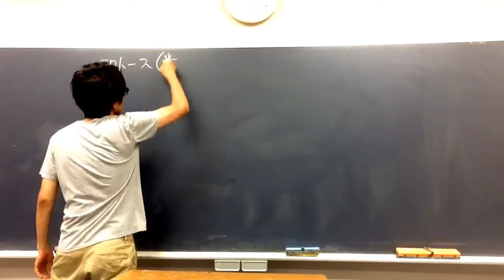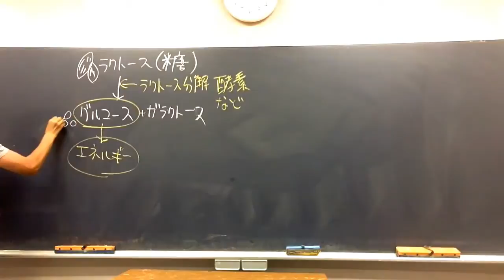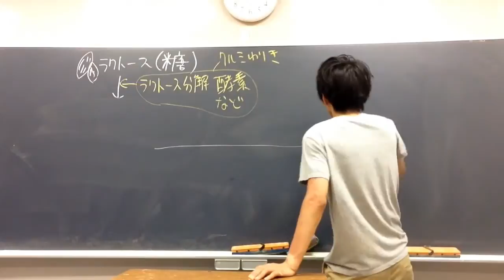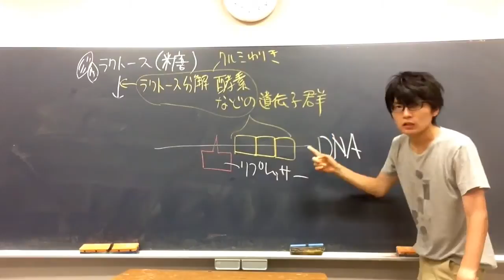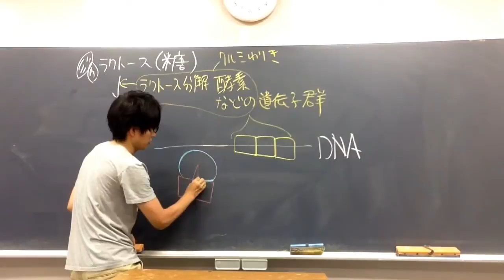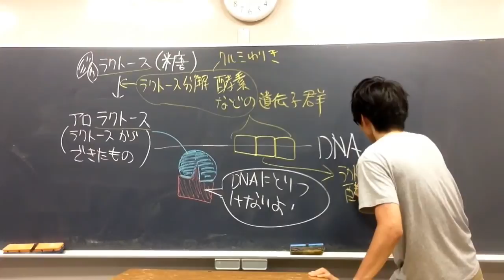オペロン説②（ラクトースオペロン） 高校生物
オペロン説について講義します。
語呂「じゃあ、物をペロペロする（ジャコブ、モノー、オペロン説）」
語呂「プロのオペはこうだぞ！（プロモーター、オペレーター、構造遺伝子はこの順番で並んでいる）」意味のない語呂ですね。すみません。
覚え方「ひとつのオペレーターに制御されるから、オペ　ロン　という。オペロンはもともとオペレーターに制御されるひと単位という意味。」
覚え方「転写を促進するからプロモーターという。実際、遺伝子組換え技術を用いてプロモーターを強力な配列に取り換えることで転写速度を上げることもできる」

「環境から受け取ることができる唯一の指令は、調節タンパク質の介在によるものであって、それはひとつの信号、すなわち進行または停止である。それゆえ、遺伝のメッセージの読み取りは、喫茶店のジュークボックスが出す音楽に似ている。ボタンのひとつを押すことによって、その機械のレコードの中から聞きたいと思うレコードを選ぶことができる。」ジャコブ『生命の論理』

＊アロラクトースがリプレッサーに結合する板書の図は不正確です。念のため（実際は、ラクトースオペロンのリプレッサーのタンパク質部分は、アロラクトースとの結合によってその立体構造を変化させ、DNAとの親和性を低下させる。結果、リプレッサーはDNAから離れ、構造遺伝子の発現が促進される）。
オペロン説の発展的な講義動画はこちら。

●リプレッサーが結合するDNA領域をオペレーターという。
●調節タンパク質によって発現が調節され、酵素などをコードしている遺伝子領域を『構造遺伝子』という。以下にポイントをまとめておく。
①遺伝子の中には、他の遺伝子の働きを調節する調節遺伝子という遺伝子がある。
②調節遺伝子から調節タンパク質（リプレッサーなど）がつくられる（調節遺伝子は調節タンパク質のアミノ酸配列をコードしている。調節遺伝子が転写・翻訳され、調節タンパク質が合成される）。
③調節タンパク質はＤＮＡのオペレーターに結合することで、構造遺伝子（酵素などのタンパク質を支配する遺伝子）を発現を調節する
なお、調節タンパク質には転写を抑制するもの（リプレッサーという）と、活性化させるもの（転写活性化因子とよぶことがある）がある。
●もともと、「単一のオペレーターによってまとめて転写が調節される遺伝子群」の単位を、「オペロン」と呼んでいた。「オペロン」の「オペ」は「オペレーター」の「オペ」である。
●リプレッサーがDNAのオペレーター」に結合していると、RNAポリメラーゼがプロモーターに正しく結合できず、転写は抑制される。
●実際は、トリプトファンオペロンの場合は、オペレーターはプロモーターの内部にある。ラクトースオペロンの場合、プロモーターとオペレーターは重なっている（厳密には、オペレーターの１つはプロモーターと隣り合っており、もう一つのオペレーターはlacZのコード領域内にある。四量体であるリプレッサーは、2か所のオペレーターに同時に相互作用し、その結果、DNAのループが形成される。すると、RNAポリメラーゼとプロモーターの結合が抑えられる）。
●オペロン説が発表された当時、リプレッサーは単離されておらず、それがRNAなのかタンパク質なのかさえわかっていなかった。

‹Ｑ．ラクトースとかトリプトファンって何？…ラクトースの別名は乳糖。哺乳類の乳にも豊富に含まれる糖。トリプトファンはアミノ酸の一種。›

●トリプトファンオペロン（宿主がトリプトファンを多く食事を含む食事をしている時など、トリプトファンを大腸菌が自分で合成する必要がない場合は、トリプトファン合成にかかわる酵素の発現は抑制されている）：リプレッサーがトリプトファンと結合し、活性化される（オペレーターとの親和性が上がる）。活性化したリプレッサーによって、トリプトファン合成酵素（トリプトファンの合成にかかわる数種類の酵素の遺伝子群）の遺伝子の転写が抑制される。
●ラクトースオペロン（ラクトースがあり、グルコースがない場合のみ、ラクトース分解にかかわる酵素群が発現される）：グルコースがなくラクトースがあるとき、リプレッサーがはずれる（ラクトースが変化したアロラクトースがリプレッサーに結合する。すると、リプレッサーの立体構造が変化し、リプレッサーのオペレーターに対する親和性が下がる）。その結果、構造遺伝子の転写が活性化される。
●ラクトースオペロンのCAPによる調節：細胞内にグルコースが豊富にある場合、別な仕組みが働き、ラクトース分解に関わる酵素群の転写は抑制されることが知られている（細胞内にグルコースがないとき、大腸菌はｃAMPを生産する。ｃAMPがCAP[環状AMP受容タンパク質]というタンパク質に結合すると、CAPはDNAに結合できるようになり、ラクトース分解に関わる酵素群の転写を活性化させる[オペロンをONにする]）。
つまり、①グルコースがなく（CAPが活性化し）、②ラクトースがある（リプレッサーがオペレーターからはずれる）時にのみ、オペロンがONになる。
＊ジャコブとモノーが提示したオペロンのモデルは「グルコースとラクトースが両方存在している培地で生育している大腸菌がラクトース分解酵素を発現しないのはなぜか」という疑問に触れなかった。実際は、上述のように、CAPが関係していた。
●ラクトースオペロン、トリプトファンオペロンにおいては、調節タンパク質＝リプレッサーと覚えて問題ない。真核生物では、ふつう、遺伝子の発現調節に、転写を活性化する調節タンパク質も多くかかわる。（大学内容なので覚えなくてよいが、大腸菌のアラビノースオペロンの調節遺伝子の生成するタンパク質のように、そのままではリプレッサーとして負の制御を行うが、アラビノースと結合するとオペロンの転写を積極的に行わせるような正の制御物質となる場合もある。）アラビノースオペロンについてはnoteを参照せよ。
●ジャコブとモノー（２人ともフランス生まれ）は大腸菌において、関連した一連の生合成経路をコントロールする遺伝子は、染色体上にランダムに配置されているのではなく、一つのグループをつくって存在することを明らかにし、このユニットを「オペロン」と命名した。彼らは、ＤＮＡからリボソームへ情報を伝達する分子（ｍＲＮＡ）の存在も予測していた。
●原核生物のｍＲＮＡは合成され次第リボソームが結合し翻訳がはじまる。しかし、真核生物のｍＲＮＡには、スプライシングが終了したことをあらわす目印があり、その目印が付加されない限り核から出られない。真核生物では、スプライシング（や、大学で学ぶが、５'キャップの付加、ポリＡテールの付加[ポリアデニル化]）が終了しない限り、未熟なｍＲＮＡは核から出れず、翻訳のステップに進むことは出来ない。
●入試に合わせて動画のように説明したが、たとえば「リプレッサーのみでオペロンが調節されている」という定説はすでに覆されている。たとえば、トリプトファンオペロンにおいて、実際はトリプトファン濃度の上昇による転写減衰（attenuation：プロモーターから始まり転写減衰域付近まで転写されてきたｍRNAの合成が、細胞内トリプトファン濃度がある程度以上高い時はその位置で終末する）が関わっている。実際の話は大学で学んでほしい。
●一般に、原核生物のｍＲＮＡは複数のタンパク質の情報を含むが、真核生物のｍＲＮＡは１つのタンパク質の情報しか含まない。

＊以下の問題は、トリプトファンオペロン、ラクトースオペロンの両方について学んでから解いてください。

問題：大腸菌において、ラクトース分解にかかわる酵素は、培地にグルコースがなくラクトースがある場合、ふつう①合成される　②合成されない　どちらか？
答え：①（グルコースがある時はグルコースを優先的に使うが、グルコースがなく、ラクトースがある場合はラクトース分解に関わる酵素を発現する）

問題：大腸菌において、一般に、トリプトファン合成にかかわる酵素は細胞内にトリンプトファンがあると合成①される②されない　どちらか？
答え：②（自分でトリプトファンを合成する必要はない）

問題：リプレッサーのように、遺伝子の発現を調節するタンパク質のことを一般に何というか。
答え：調節タンパク質（調節タンパク質は転写因子ともいう[大学では転写因子と言うことが多い]。調節タンパク質をコードしている遺伝子を『調節遺伝子』という）

問題：リプレッサーなどの調節タンパク質（遺伝子の発現を調節するタンパク質を調節タンパク質という）をコードする遺伝子を何というか。
答え：調節遺伝子
（リプレッサーなど、転写を調節するタンパク質は調節タンパク質とよばれる。リプレッサーという調節タンパク質は、DNAのオペレーターという領域と結合し、転写を抑制する。高校ではあまり習わないが、転写を促進する調節タンパク質[アクチベーターなどと呼ばれる]もある。調節タンパク質をコードしている遺伝子領域を『調節遺伝子』という。）

問題（発展）：ある変異Xが起きた大腸菌がいる。
この変異Ｘをもつ大腸菌は、ラクトースの有無にかかわらず、常にラクトース分解酵素を発現している。
この大腸菌に、リプレッサー遺伝子（調節遺伝子）が入ったプラスミドを新たに導入したが、変化はなく、常にラクトース分解酵素を発現してた。正しいのはどちらか。
①変異Xは調節遺伝子に起きた変異であり、正常なリプレッサーがつくれない。
②変異Xはオペレーターに起きた変異であり、そのオペレーターにリプレッサーが結合できない。

答え：②（①ならば、正常なリプレッサーをつくる調節遺伝子を別に導入すれば、そのリプレッサーがオペレーター[リプレッサーが結合するＤＮＡ領域]に結合し、ラクトース分解酵素の発現を止めるはずである。②のように、オペレーター[リプレッサーが結合するＤＮＡ領域]に変異がある場合は、今回のように、新しい正常なリプレッサーをつくる調節遺伝子を導入しても、それがくっつく場所が壊れているので、意味がない。リプレッサーは壊れたオペレーターにくっつくことができず、ラクトース分解酵素がずっと発現しっぱなしになってしまう）